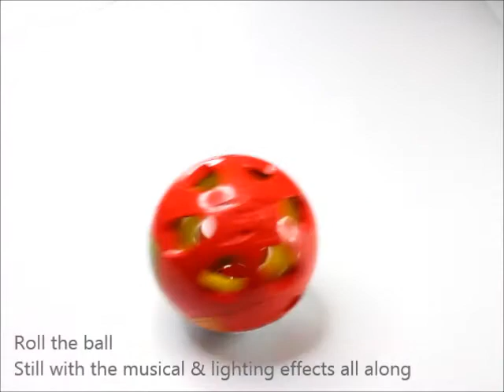DJ toys-FE68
interesting